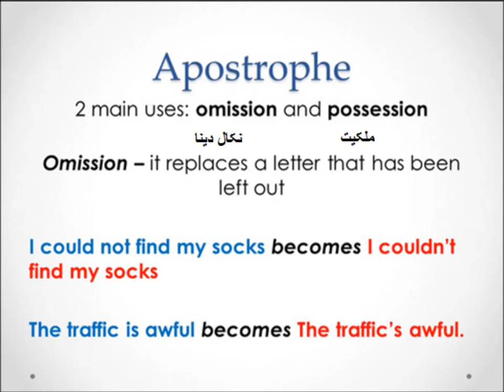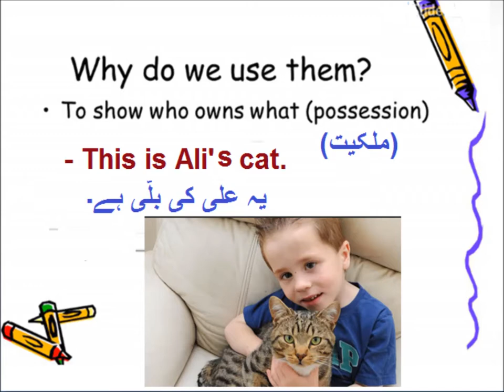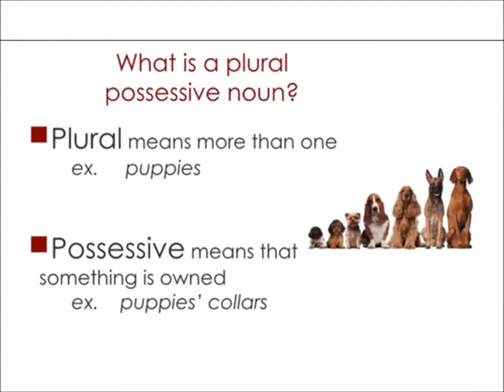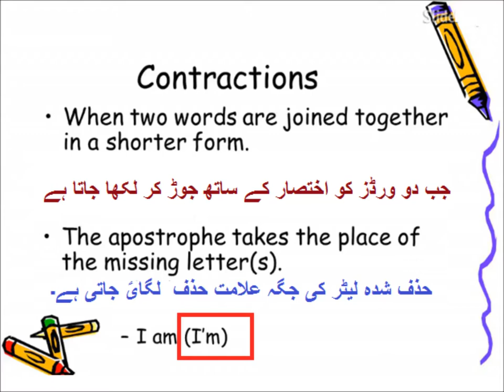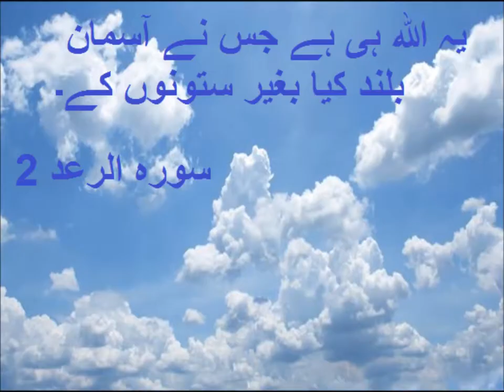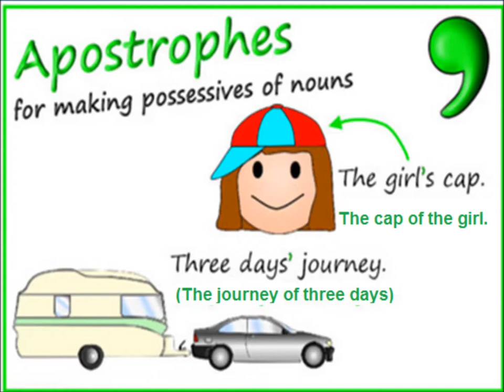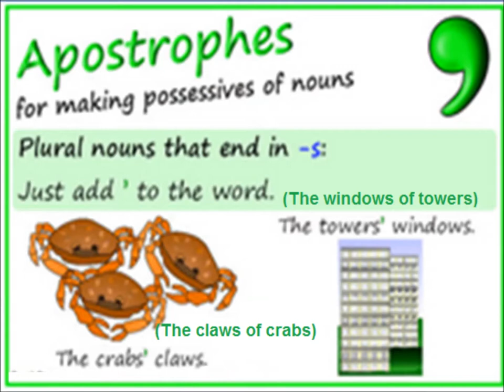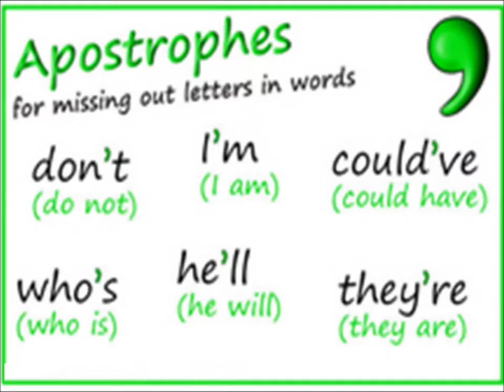Apostrophe rules/English in Urdu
Class 4 English Lesson 26, apostrophe rules, in Urdu